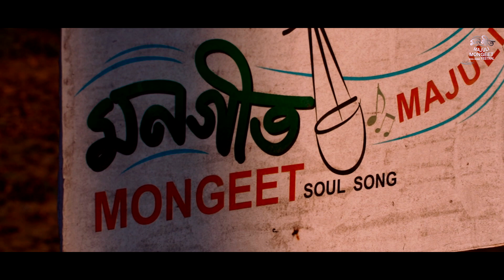Mongeet Majuli 2020 - Aftermovie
Here's the Aftermovie of Mongeet 2020, bringing alive the memories of a fantastic event at an unparalleled location. This time we are going virtual for reasons we all know, but next year we will be back where Mongeet belongs - at Deka Sang, Majuli.

This year, The Mongeet Festival 2021 will be a virtual event to be held on 13th, 14th and 15th of January ,2021. We will be having our web workshops and masterclasses on Zoom App on the mentioned dates.

Team Mongeet :

Kaushik Nath Adil Hussain Utpal Borpujari Mintu Baruah Papon Zubeen Garg Joi Barua Dhruva J Phukan Shashwati Phukan Jatin Sharma Kalyan Baruah Bhupen Uzir Amrit Pritam Ibson Lal Baruah Tarali Sarma Anurag Saikia Nilotpal Bora Shankuraj Konwar Rupam Bhuyan Dikshu Sarma Manash Mahanta Krishna Barooah Anna Kaushik Liza Pegu Lian Sharma Deeksha Medhi
Sanjana Baruah

Credits -

Video Team :

Team Supervisor -
Gautam Baruah

Camera Team -
Shyamal Mayur Chetia
Nayan Bordoloi
Josy Saikia

Sound team -
Swapnil Saikia
Adwin Baruah
Jiabul Haque

Aerial (Drone) -
Nitish Kashyap
Chiranjib Borpatra

Editor -
Debasish Deka

Regards,
Team Mongeet